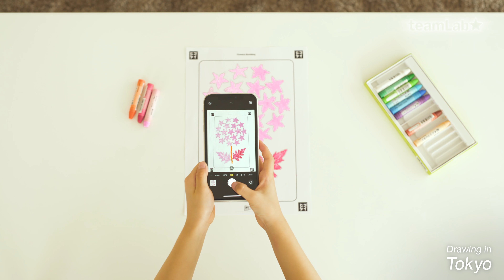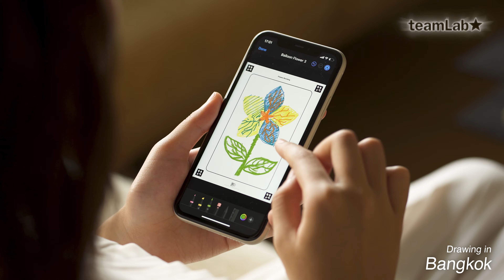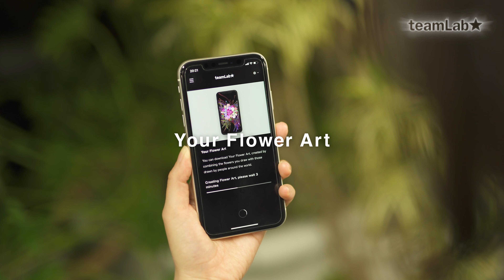Flowers Bombing Home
Aug 06, 2020 - Permanent Home

フラワーズ ボミング ホーム
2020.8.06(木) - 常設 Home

The television in your home becomes art. Watch at home, participate at home, and connect with the world.
People from around the world draw flowers, creating a single artwork that blooms in homes around the world.
The novel coronavirus has forced the world to become more isolated, causing people to become confined to their homes. This project was created to help us realize that our existence is connected to the world and to celebrate the fact that the world is connected.

The television in your home becomes art. Watch at home, participate at home, and connect with the world. People from around the world draw flowers, creating a single artwork that blooms in homes around the world.

Draw a flower on a piece of paper, your smartphone, or computer, and upload it. The flowers you draw and the flowers drawn by others bloom and scatter in real time on the YouTube Live Stream. If you connect your home television to YouTube, your television turns into art. As the petals scatter, the various flowers form a single new artwork together.
When a new flower is born, the name of the town where the flower was drawn is shown.

You can also download Your Flower Art, which combines the flowers you draw with those drawn by people around the world.

The flowers that people draw around the world will bloom until the end of the coronavirus. When the coronavirus ends, they will bloom and scatter all at once in various places all over the world. And, in the future, perhaps the flowers will continue to bloom forever as an artwork for people to remember this era.

あなたの家のテレビがアートになる。家で鑑賞し、家で参加し、そして世界と繋がっていく。
あなたが描いた花と世界中の人々が描いた花々が一つの作品となり、世界中の家の中に咲き渡る。
新型コロナによって世界中が分断していく中、家に閉じこもっていなければならないときであっても、自分の存在が世界とつながっている実感のために、そして、世界がつながっていることを祝福するためにこのプロジェクトをはじめた。

あなたが描いた花と世界中の人々が描いた花々が一つの作品となって、世界中の家の中に咲き渡っていく。

紙に花を描いて写真を撮ったり、スマートフォンやPCで花を描いて、アップロードすると、世界中の人々が描いた花々と一緒に、YouTubeの中にリアルタイムに花々が生まれ咲き渡っていく。家のテレビをYouTubeにつなげると、家のテレビがアートになる。花々が散っていくとき、様々な花々は、共に新たに１つの絵を描いていく。
新たな花が生まれる時、その花が描かれた町の名前が表記される。

また、あなたが描いた花と、世界中の人々が描いた花が一つの作品となってYour Flower Artができ、ダウンロードできる。

新型コロナが終焉するまでに世界中の人々が家で描いた花々は、新型コロナが終焉した時、世界中のいくつかの場所に、一斉に咲き渡る。そして、未来永劫、その花々は人々がこの時代を忘れないものとするための作品となって永遠に咲き続けるだろう。